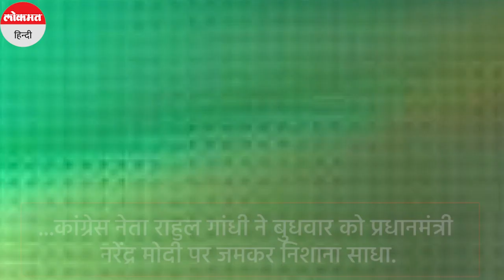Modi Sarkar के लिए GDP का मतलब, ‘Gas, Diesel, Petrol की कीमतों में बढ़ोतरी: Rahul Gandhi । Inflation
ईंधन और एलपीजी की कीमतों में इजाफे के साथ सरकार के विनिवेश नीति की आलोचना करते हुए कांग्रेस नेता राहुल गांधी ने बुधवार को प्रधानमंत्री नरेंद्र मोदी पर जमकर निशाना साधा. राहुल गांधी दिल्ली में पार्टी हेडक्वार्टर में प्रेस कॉन्फ्रेंस कर मोदी सरकार पर गंभीर आरोप लगाए.